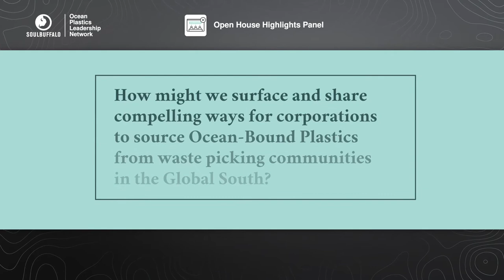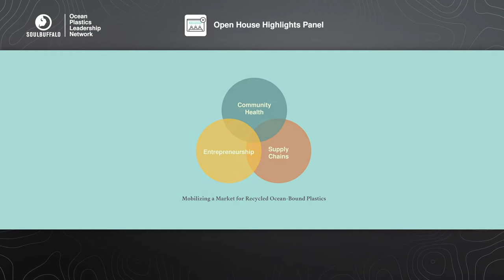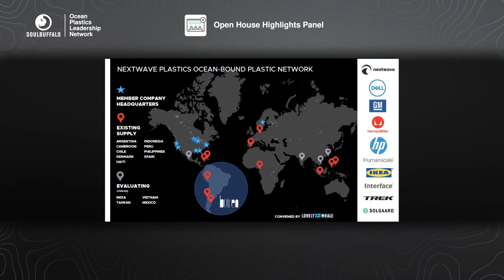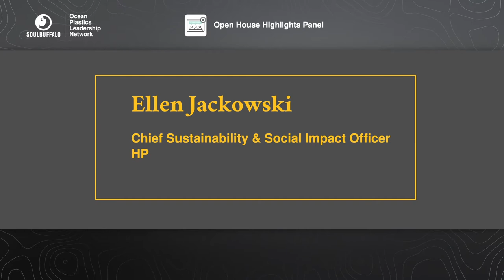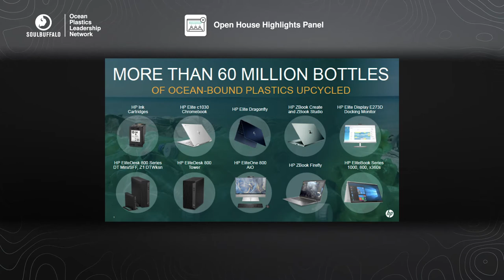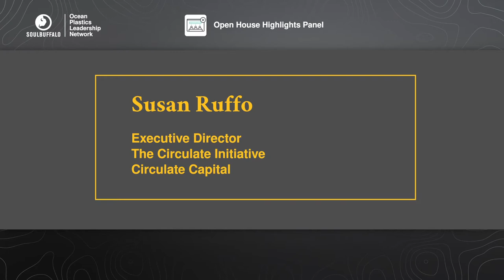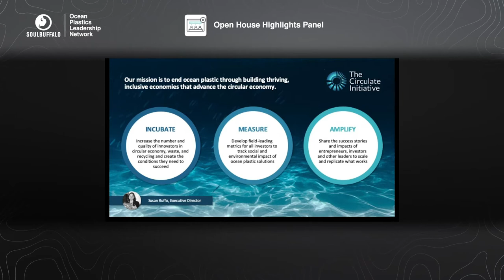SoulBuffalo's OPLN Highlights Panel on "Mobilizing Ocean-bound Supply Chains in the Global South"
The goal of this conversation is simple - to use the expertise in this brain trust to empower other brands to use ocean-bound plastic and to build viable global supply chains.

The Panel addresses what it takes to set up a viable ocean bound plastics supply chain and many of the variables to consider including:

How big corporations going to be able to meet their aggressive PCR goals and what it takes to engage with the waste picking organizations in the Global South.

How companies structure their internal KPIs and the needs of procurement teams while balancing the financial and social needs of the informal sector workers who are so integral to the ocean-bound plastics supply chain.

Panelists:
Dune Ives, Managing Director of Lonely Whale and Next Wave Plastics

Keiran Smith, CEO and co-founder of Mr. Green Trading Africa Kenya Ltd.

Ellen Jackowski, Chief Sustainability and Social Impact Officer at HP

Ian Rosenberger, founder of First Mile and Thread International

Also, join us LIVE every Tuesday and Thursday on the SoulBuffalo LinkedIn at 3pm EST!